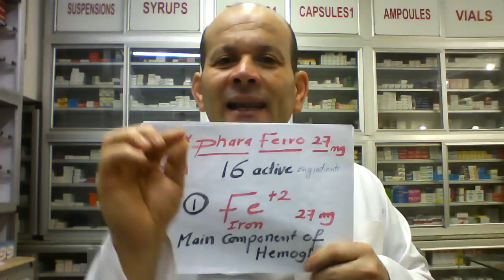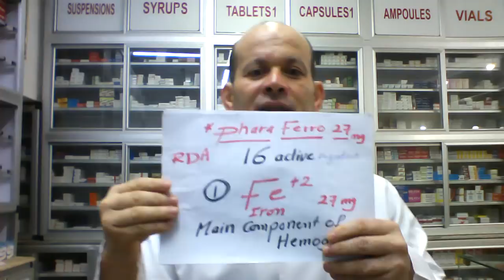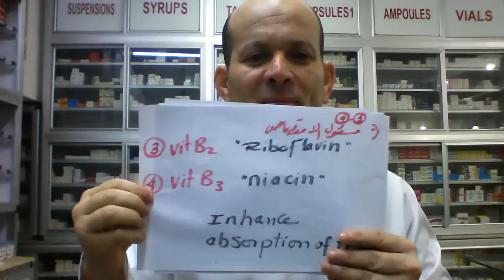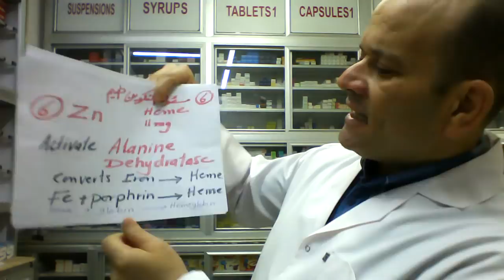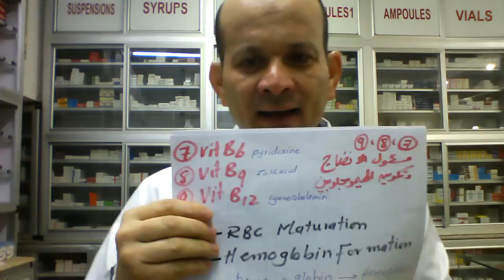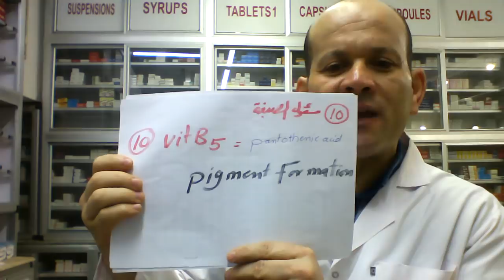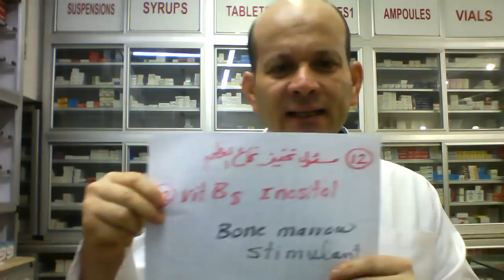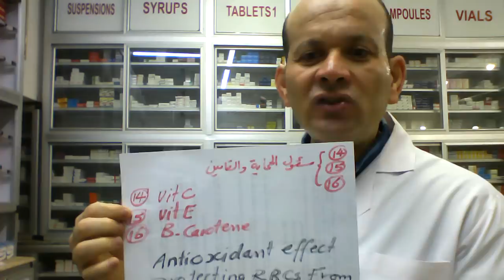اوعى يجيلك انيميا اليومين دول بالذات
فرافيرو 27 اقراص العلبة 64 جنية
قرص مرتين يوميا فى اى وقت وغير مرتبط بالاكل لمدة شهرين
***تحذير هام:👇👇👇
1_كل من يتعرض لمشترك او مشاهد بتعليق غير لائق او يعترض على عقيدة الاسلام وذكر الله والصلاة على رسول الله..يعرض نفسه للحظر النهائى الفورى بمجرد روئية التعليق او ابلاغ المشترك المتضرر.
2_ ممنوع منعا باتا التعارف وتبادل ارقام المحمول   وتبادل ارقام الواتس اب او المعاكسة  فالقناة تحارب الدياثة وليست مكانا لذلك  فسياسة القناة تحض على الغيرة على اعراض البشر اى كانت ملتهم..
3_كذلك ممنوع منعا باتا الرد والتفاعل مع المشتركين  او اجابة اى اسئلة للمشتركين...كما يحظر الترويج داخل القناة
4_كذلك يحظر نهائيا من يعلق تعليق غير لائق او يستظرف استظراف سمج..
5_القناة ترحب فقط  ب ..المحبين_ المحترمين_المتنورين _الباحثين عن المنطق والعقل والعلم _غير المغيبين ومغسولة عقولهم_الاحرار _الغيوريين على اوطانهم واعراضهم المقدسين للرسالات.
6_يحظر فورا اصحاب التعليقات السلبية الغير موضوعية
7_يحظر فورا كل صاحب تعليق حققود ,منفسن , كاره للنجاح..مكانك مش هنا
8_الطيور على اشكالها تقع ويبعث المرء مع من احب والمرء على دين خليله والارواح جنود مجندة من تعارف منها ائتلف ومن تناكر منها اختلف ..ان لم اكن اعجبك فلديك الدنيا تسعك..ابتعد عن اسرتى فورا والا..الحظر الفورى للمخالف.
_عنوان الصيدلية:..
اللاستفسارات  ..
_حسابى على فيس بوك.
محمد القفاص
Dr.Mohamad Alkaffas
تحذير
د/محمد القفاص